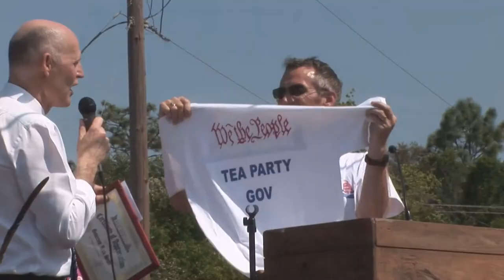Florida Governor Rick Scott - Lt. Governor Jennifer Carroll Intro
St. Augustine Tea Party & Fair Tax Rally.  Forward with the Constitution. 4/16/2011